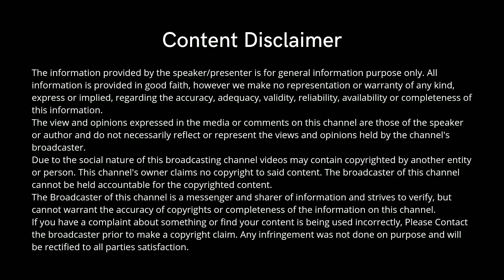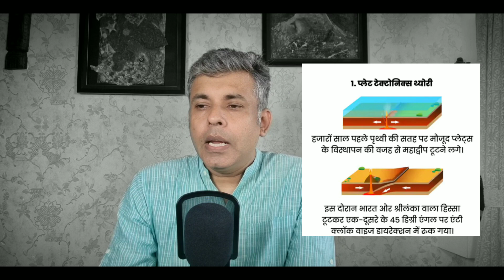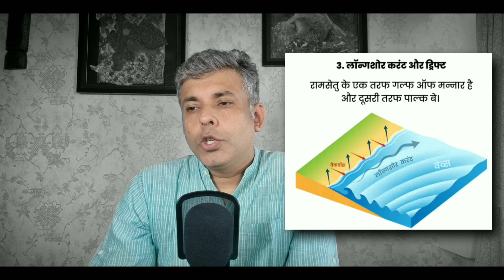The Mystery of Ram Setu | A Detailed Explanation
Google Play Store Link for my App